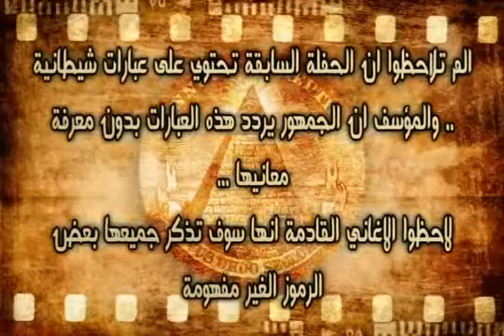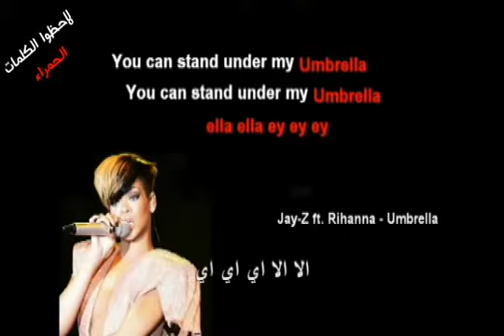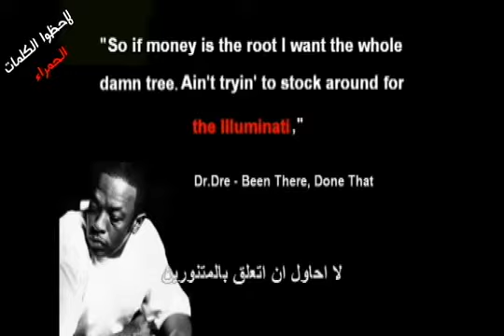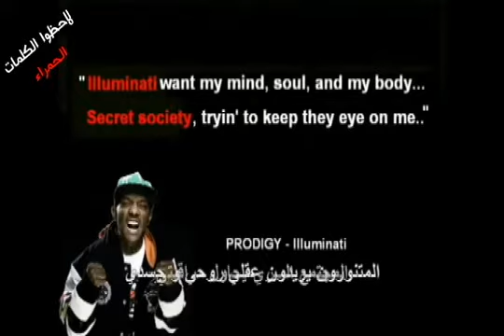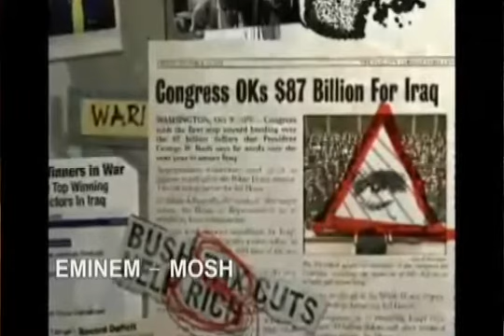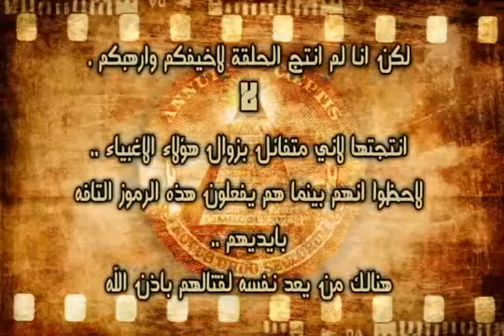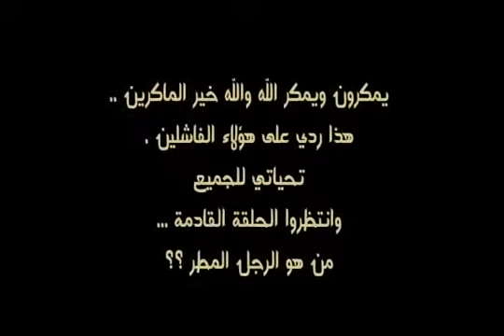9 سلسلة عصر الاستيقاظ